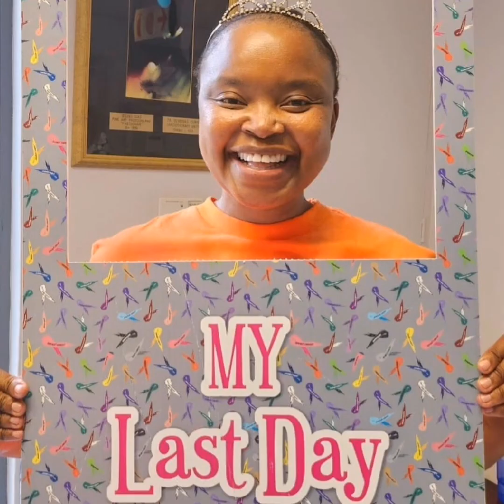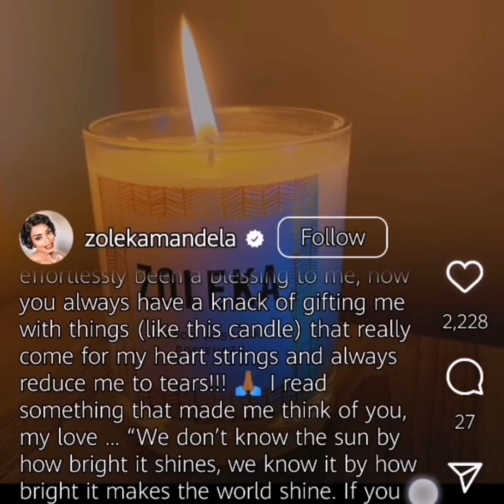Zoleka Mandela plans her own Funeral